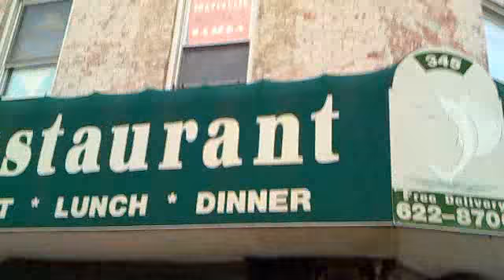Street Capoeria on Flatbush in Brooklyn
the portuguese dancing fighting place on flatbush was doing steet fighting the other day. video uploaded from my mobile phone